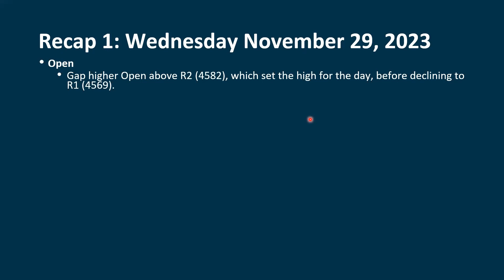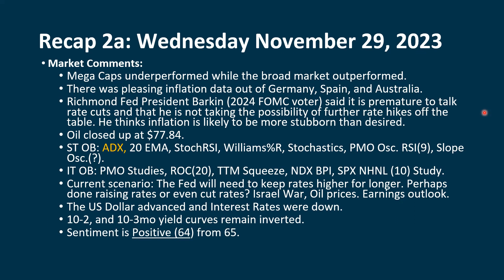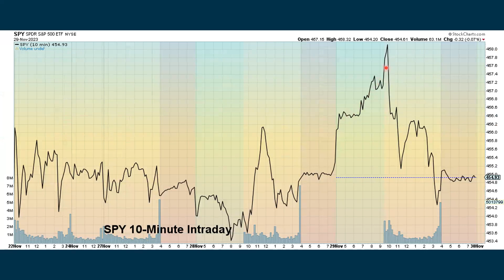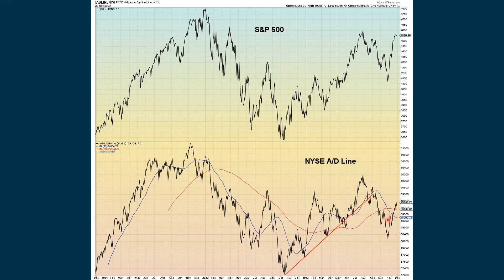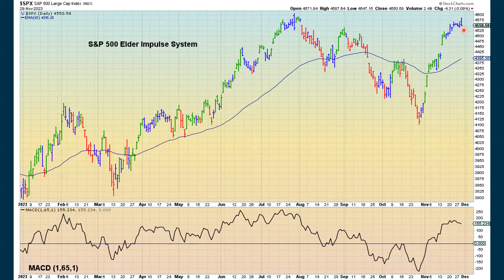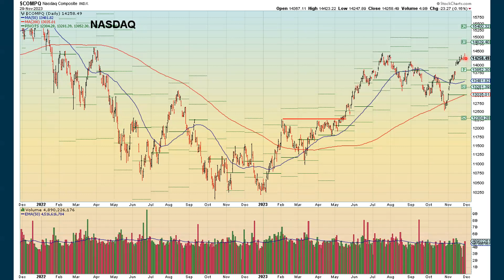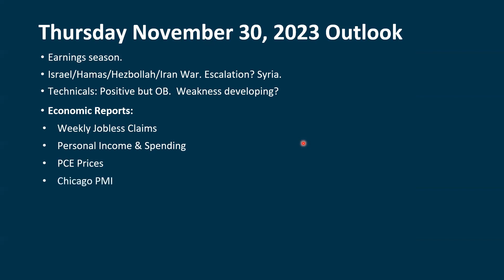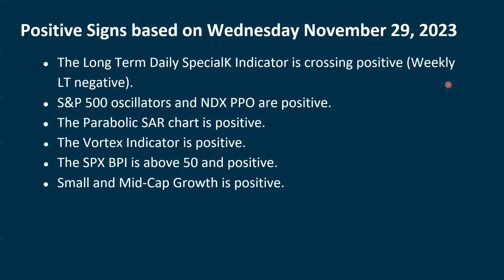S&P 500 Daily Market Update for Thursday November 30, 2023